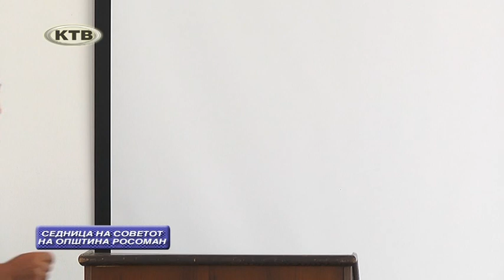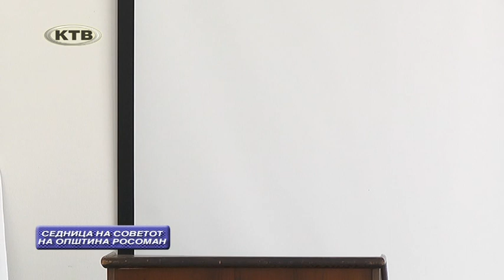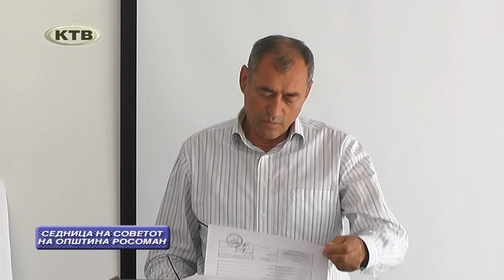СЕДНИЦА НА СОВЕТ НА ОПШТИНА РОСОМАН 30.09.2019